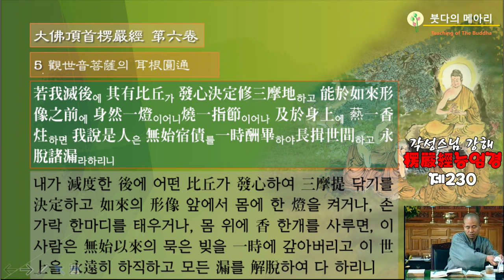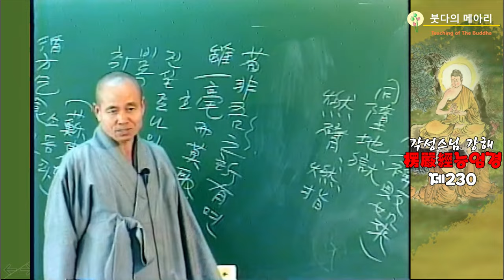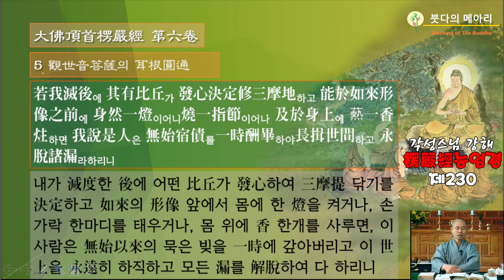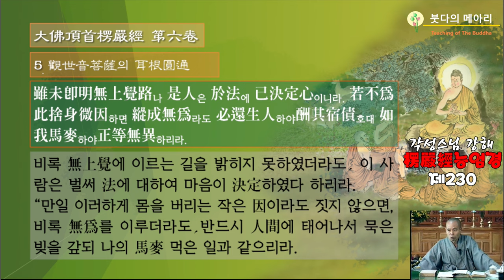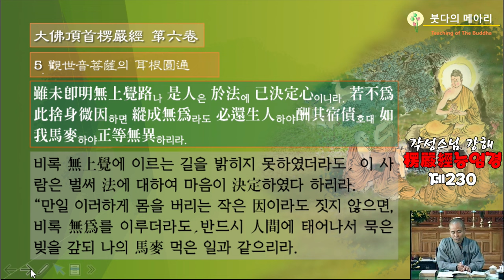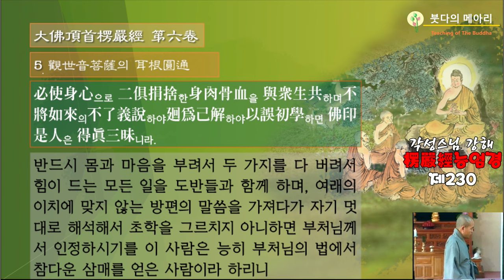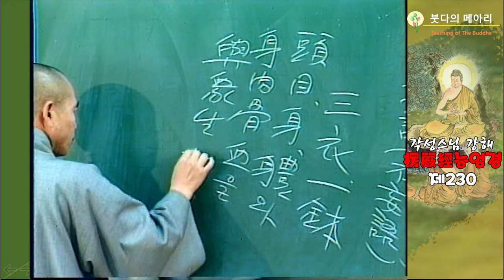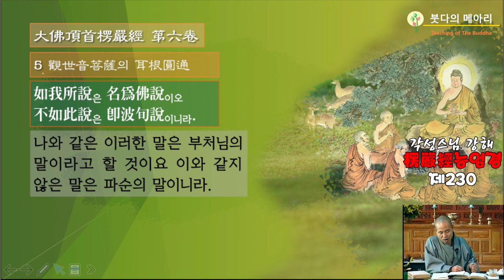각성스님 강해_능엄경 제230강 / 관세음보살의 이근원통(耳根圓通), 중생을 의혹되게 하였으므로 목숨이 끝날 때는 모두 무간지옥에 떨어지게 되리라.